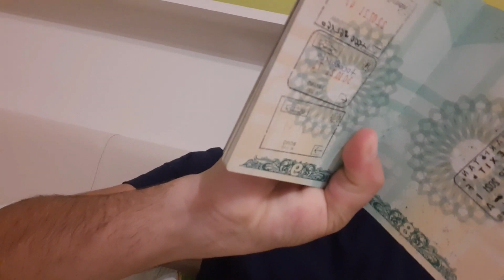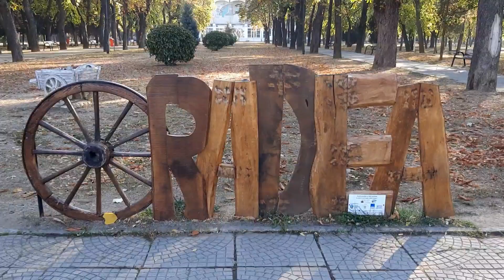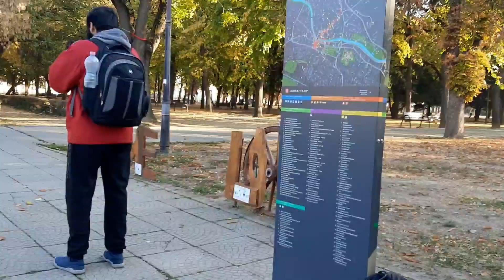Bicycle Adventure from Hungary 🇭🇺 to Romania 🇷🇴 |IK Vlogs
In this video , we went to Romania on Bicycle .it was 80km cycling full of adventure.